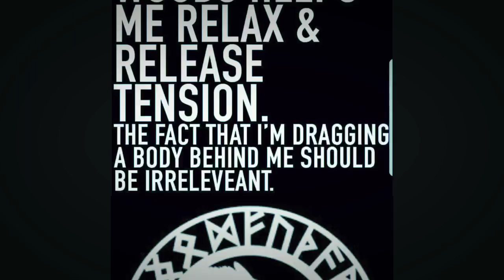Against the Grain (Bonus Track) - BIG MATT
Footage from March 2018 of my Blue Bay Shepherd Kurgan and German Shepherd Lobo hiking the Mississippi River valley in Minnesota.

***For those new subscribers who may not be aware, but enjoyed this video. I have a playlist of over 50 music videos similar to this using a variety of music on my channel...